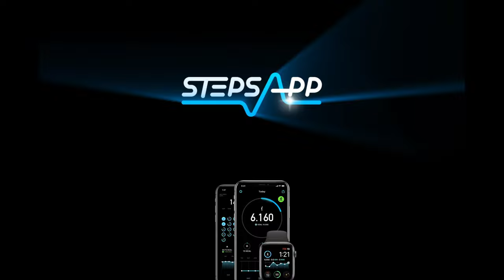Ballet Harmonious Steps - StepsApp Pedometer & Step Counter